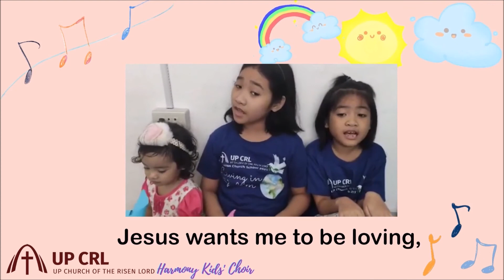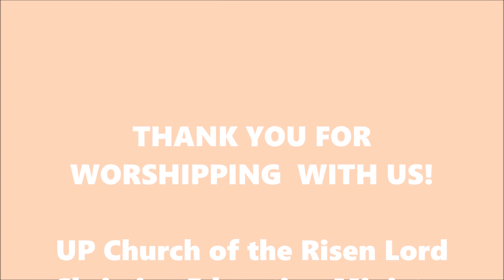Christian Education Ministry Sunday 2021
This is an excerpt from the Christian Education Ministry Sunday Worship at the  Church of the Risen Lord, University of the Philippines Diliman. Three parts of the liturgy are extracted— the  Message in Song and the Offertory Song by the Harmony Kids Choir, and the Message, "The Pandemic Landscape: Building Faith" by the  CRL CEM Director. This is an offering of praise and thanksgiving to the Lord.  Soli Deo gloria!

Music track to HEART TO CHANGE THE WORLD
From Kids Praise 6
Ernie Rettino & Debby Kerner Rettino